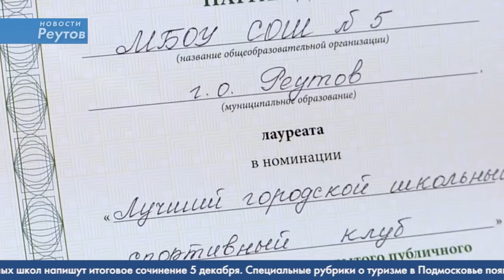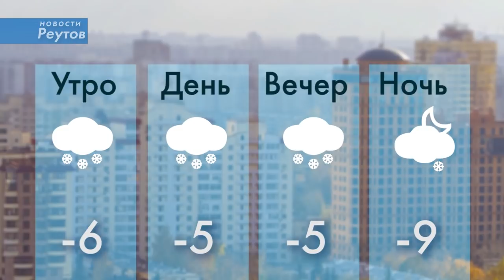Новости Реутова 27.11.2018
ТАМАРА МОЛЧАНОВА - ПОБЕДИТЕЛЬ КОНКУРСА

БАЛ ШКОЛЬНОГО СПОРТА